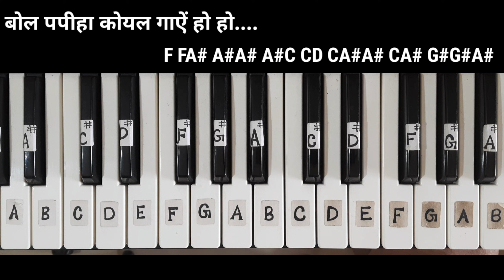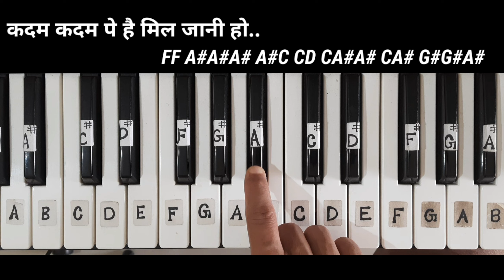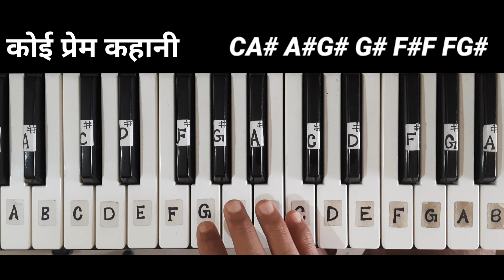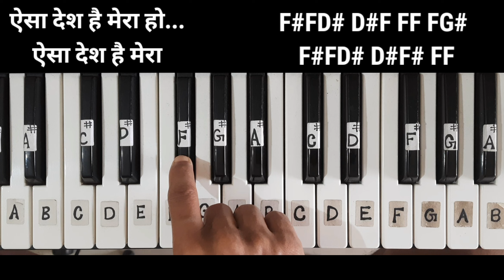ऐसा देस है मेरा | Aisa Desh Hai Mera | Piano Tutorial | Slow Fingering | Notations|Keyboard Tutorial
Namskar dosto🙏, humne aap logo ko indian songs🎵ko piano par saral tarike se sikhane ke liye 🎹surabhi piano 🎹naam ka ye channel banaya hai.dosto hamari koshish yahi hai ki sabse aasan tarike se aapko piano🎹play karna batana hai.dosto isme sabse pehle humne sirf ek finger👆 se songs ke tune(sur)🎶🎵ko slow play karke bataya hai.taki aap logo ko songs ke sur(tune)🎵achhe se samajhe. Baad me humne songs ko melody me sahi fingering🖐 ka use karke songs play karke bataya hai.taki aapko correct fingering 🖐ki habbit ho jaye.har songs ka scale same nahi hota.to isme hamare sabhi scale ki knowledge bhi badhegi aur practice bhi hogi.dosto har songs ka bahut practice kariyega to aap koi bhi songs achhe se play kar sakte ho.dosto aap logo ko aapki apni songs ki request ho to zarur bataiyega.hum apni taraf se jarur koshish karenge.aasha karta hu aap log hamare apne channel ko jarur subscribe, like aur share karenge.

How to play aisa desh hai mera on piano
How to play aisa des hai mera on piano
Aisa desh hai mera piano
Aisa desh hai mera on keyboard